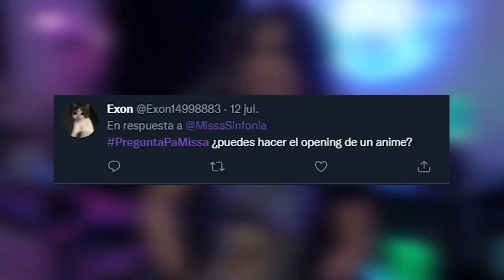Opening Anime de Missasinfonia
Que Video Es: CABALLOS, TALADROS Y PELICULAS MALAS!   Preguntas EXTRAÑAS de TWITTER!

Ojo este video lo subi El 12/Julio/2021 a las 19:59 Hrs
en un dia Lunes

Odio los Lunes ,NETA ODIO LOS LUNES, NO MA***!!!